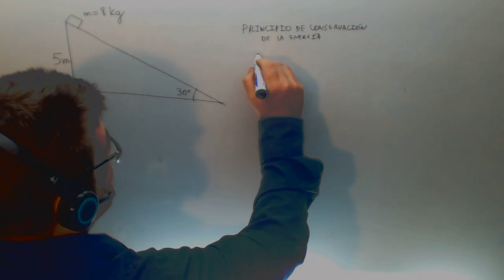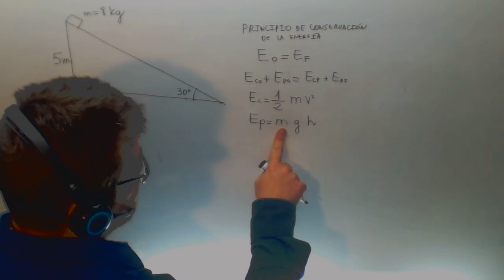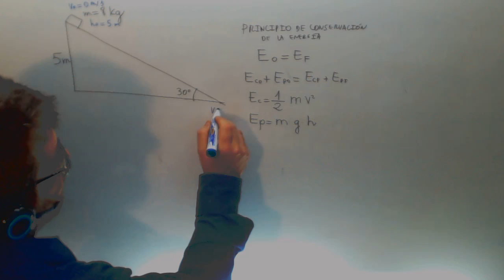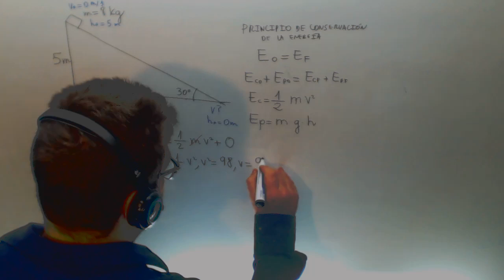Plano inclinado Trabajo Energia Velocidad Fisica 1º Bachillerato Academia Usero Estepona